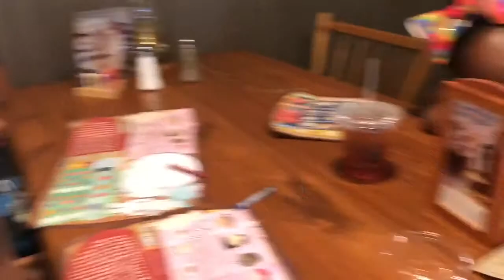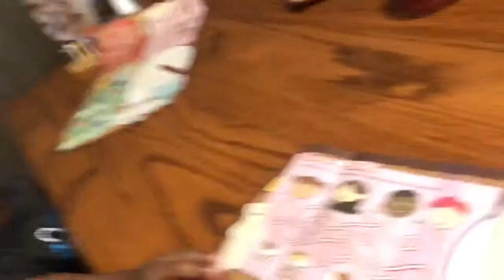Jeremy cut off his locks!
In this video Jeremy decided to cut off his hair. We took him out for Father’s Day for breakfast. These are some days that I’ve thrown together to create a little catch up video thank you guys for staying in touch with us.